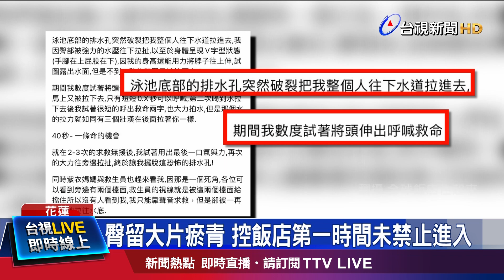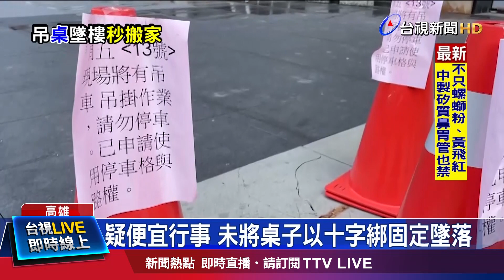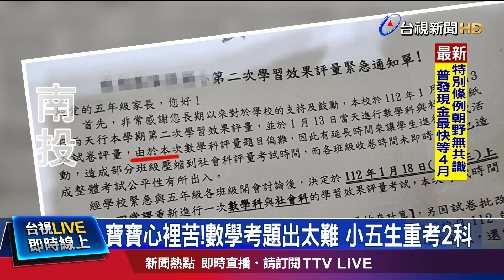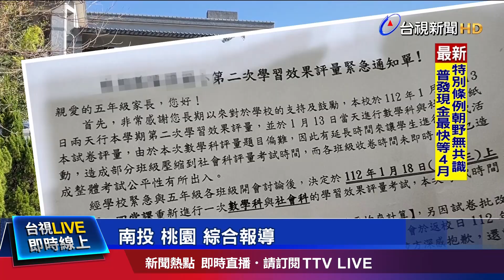飯店水療池吸人 男遭吸入險滅頂【重點新聞】-20230118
(00:00)嚇！飯店水療池「吃人」90kg男遭吸入險滅頂
(02:01)高空垂吊家具 500公斤木桌4樓高空砸落
(03:50)無照騎車遭攔查 想牽機車回家遭拒嗆警
(05:29)寶寶心裡苦！數學考題出太難 小五生重考2科